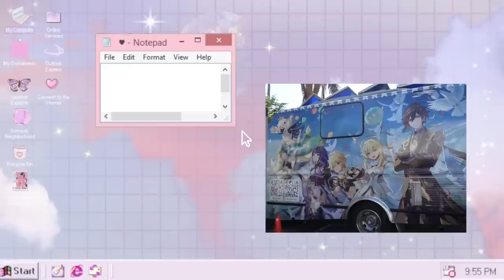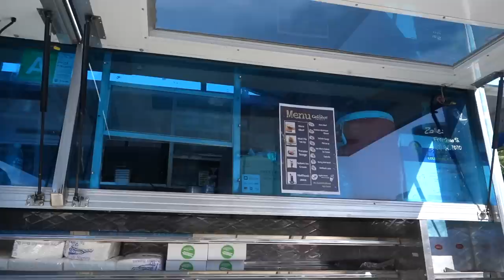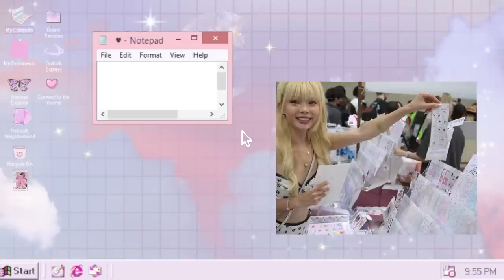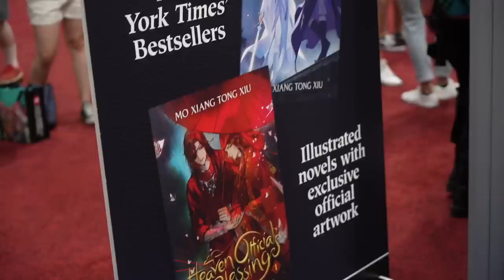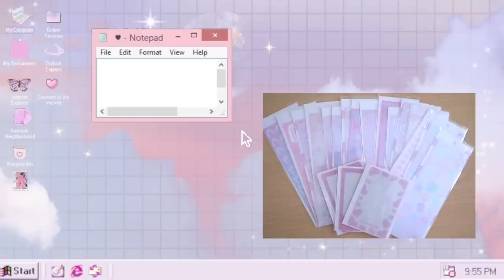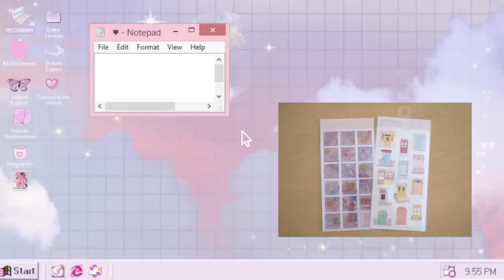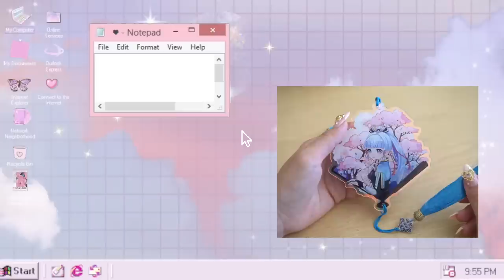anime expo vlog!! genshin impact fanmeet and merch haul ✨🛍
hello hotties!! omg it's been like 5 years since i've been to anime expo. a lot has changed but definitely for the better! i was surprised by how much bigger it got and how they have more amenities now, that's such good news! i had so much fun seeing cosplays and dropping into fan meets for my favorite series like genshin impact, MDZS and dress up darling 🥺💕💗 if you came by to say hello thank you so much!! i had so much fun meeting everyone in person 🌷✨

instagram ❣ princessmei
tiktok ❣ rottenmei
twitter ❣ rottenmei